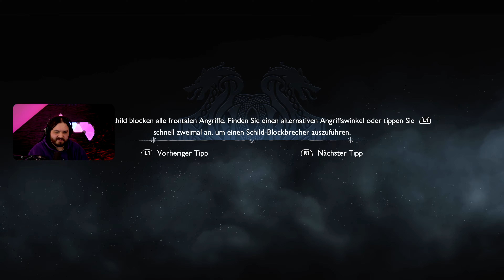Freyrs Boot 🪓 #73 🪓 God of War Ragnarök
📺 God of War Ragnarök ★ 4K 60FPS Deutsch